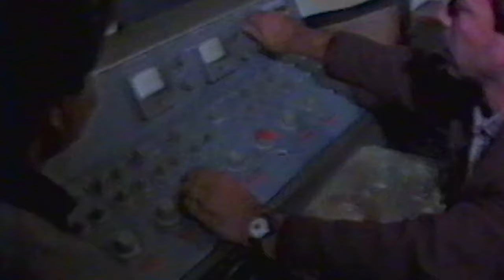Afghan Cinema Exists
During the long period of war in Afghanistan artists and movie makers tried to bring the art back like before regardless of the barriers created by extremist groups. Saeed Orokzai is amongst those movie makers who tried to build Afghan cinema with his production team. The extremist group didn’t let that happen and that’s the reason many people today are not aware that Afghan Cinema Exists.